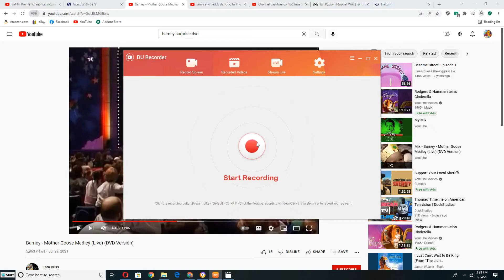Rachel Barney's Big Surprise (1998) Play to It Ain't Gonna Rain in English and Spanish on her Fiddle